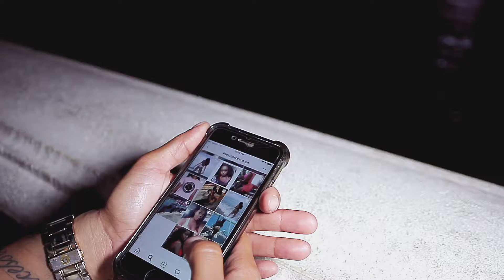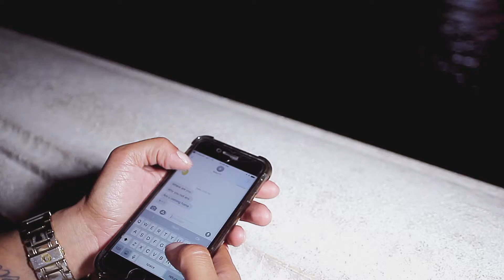Karma Love - Xplicit - Official Music Video [shot x @yeeetv]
Equipment Used In This Video:
Shulder Rig